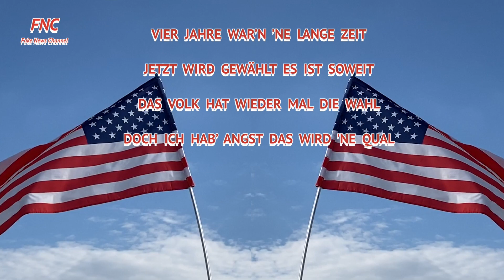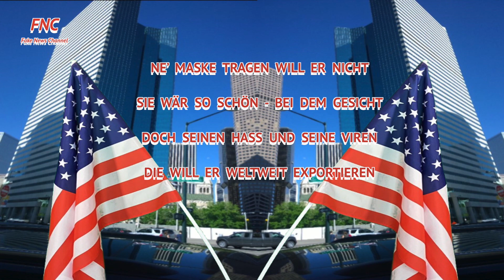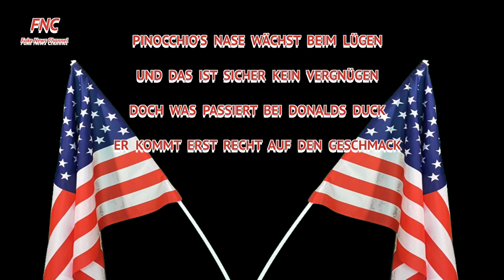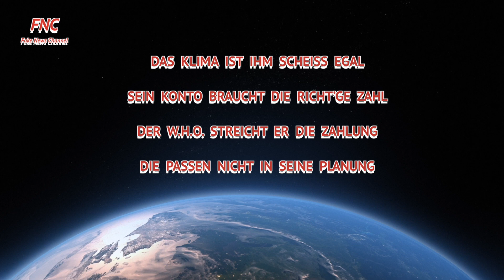VOTING in the U.S.A. Biden Trump - Er muss jetzt geh'n - Lilo & John Siegel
Musik-Video "Er muss jetzt geh'n" Official Video
Music, Text, Arrangement
Video Production Visualization
John & Lilo Siegel